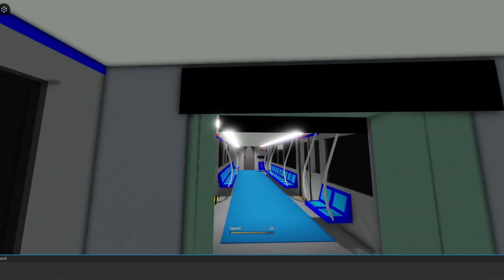AMB Caf cu burduf in probe | Automatic Metro Bucharest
Caf BM3 cu burduf in probe pe Automatic Metro Bucharest la statiile Berceni, Dimitrie Leonida si Aparatorii Patriei.

by thatspongy